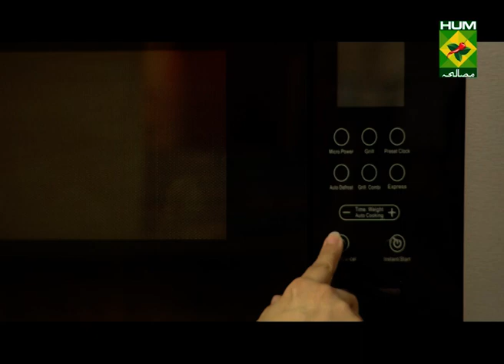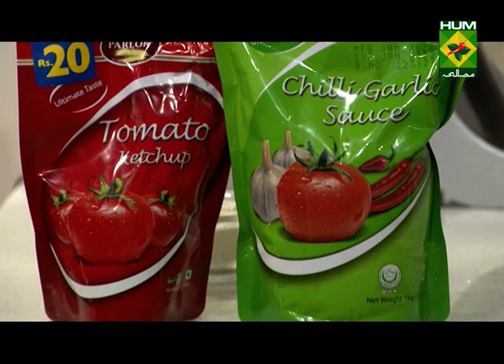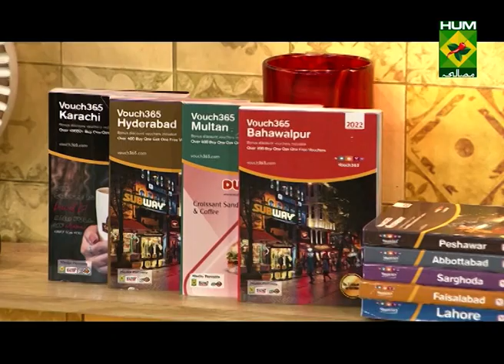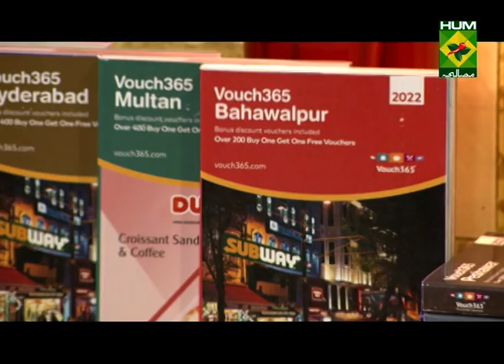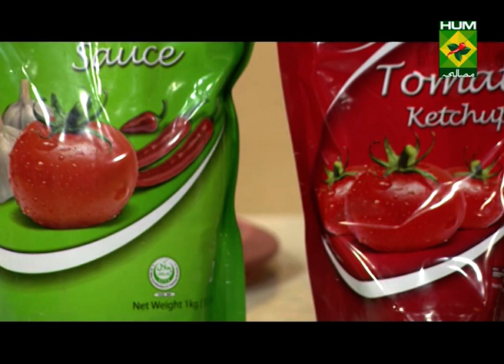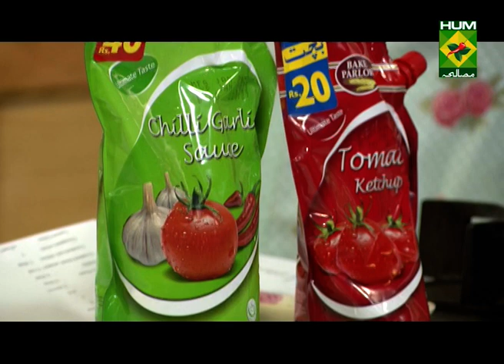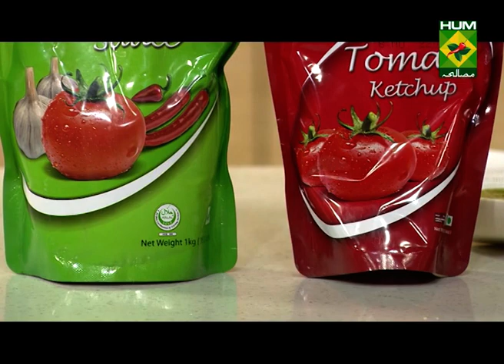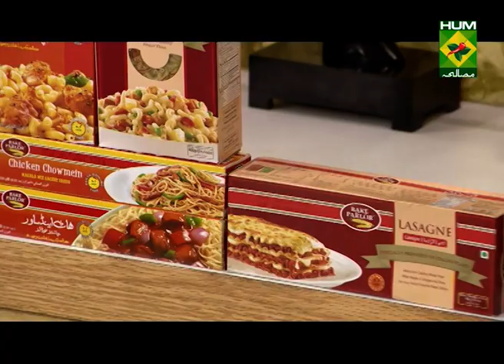Khara Bun Complete Recipe | Food Diaries | Zarnak Sidhwa | 01 March 2022 | Desi Food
Who doesn't love Khara bun. Make this recipe at home and you'll love it.

to watch this Masala TV video to learn how to make Khara bun and Salsa Pasta Recipe.

This show of Food Diaries with Zarnak Sidhwa aired on 01 March 2022.

Khara bun

Ingredients:

curry leaves chopped 2-3 tbsp
coriander leaves chopped  2-3 tbsp
warm milk   1 1/2 cups

Method:
Mix all ingredients except butter to make a soft sticky dough.Knead for 7-8 minutes.
Add the melted butter and knead again for 10 minutes till the dough is soft and elastic.
Put the dough in a greased bowl and cover with a cling film, let it rise for 2 hours or till the dough has doubled in size.Divide the dough into approximately 9 parts and roll each into a neat ball tucking the dough well. Arrange in a baking tray. Cover with a damp tea towel and let it rise again for 30-45 minutes. Brush the bun lightly with milk and bake at 180 degrees C for 20-25 minutes or till the top is nicely browned. Remove from oven and place the pan on a wire rack. Cover again with a damp tea towel and let them cool completely

Salsa Pasta

Ingredients:
Boiled Pasta  2 cups
Oil   1 tbsp
Tomatoes  2
Capsicum  1
Crushed red chilies 1 tbsp
Chopped onion 1
Lemon Juice   of half lemon
Chopped coriander  as required
Method:
Heat oil. Add the onion and garlic and saute. Next add tomatoes, green chilies, capsicum, tomato paste, ketchup, salt, pepper, crushed red chilies, and lemon juice. Saute well. Let tomatoes cook down but not fully. Keep the salsa chunky. Lastly add sugar and coriander leaves. Cool and serve on top with boiled pasta as a salad.